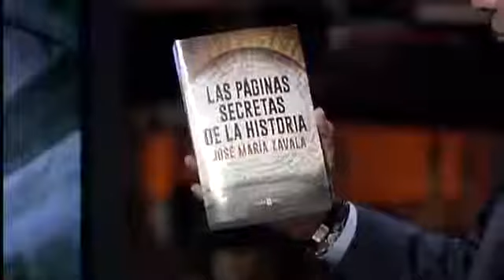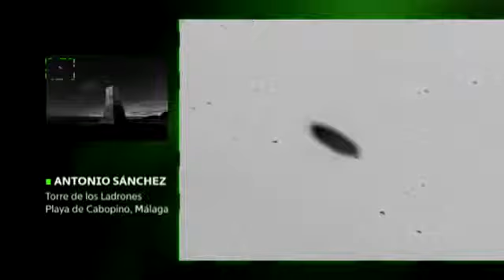FAUNA EXTRAÑA. EXPEDIENTE ENIGMA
Dentro del mundo de la naturaleza hay especies que resultan extrañas y peligrosas.

Un misterioso personaje. Dentro del mundo de la naturaleza hay especies que resultan extrañas y peligrosas. Un esquizofrénico personaje,una especie de Dorian Grey con un anhelo de vida.

Una misteriosa desaparición que han dejado algunas preguntas sin responder.

Dentro del mundo de la naturaleza nos encontramos con ciertos especímenes que quedan fuera de lo común,aunque parece que tiene una explicación.